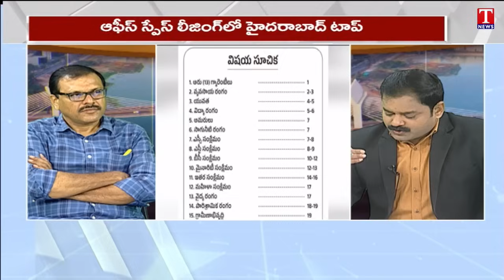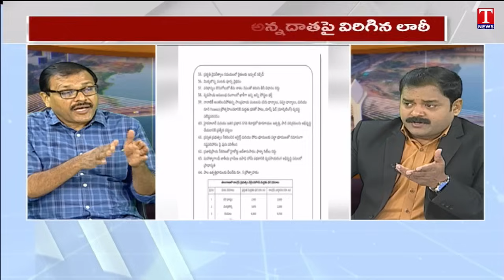Varthalu Vastavalu : KTR Hits Out Congress Party | Telangana Top In GSDP | T News